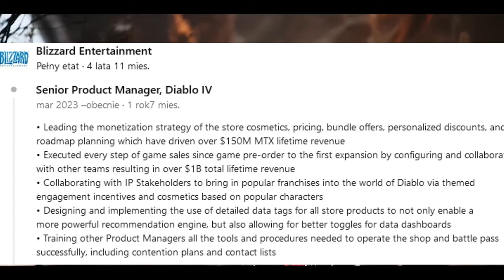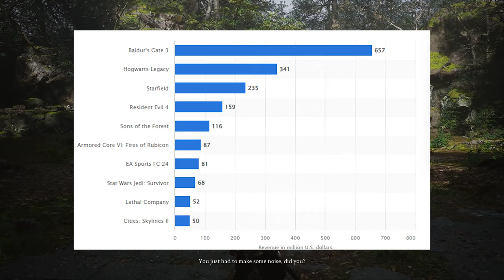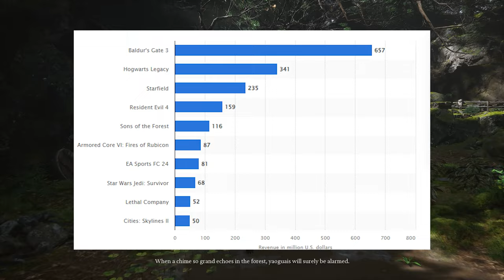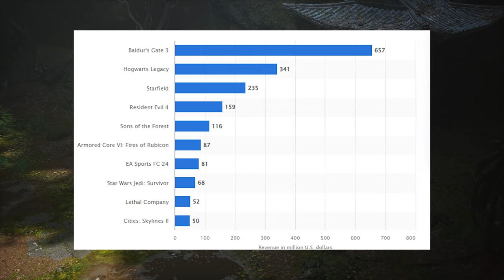Our Best Insight into Premium Currency and Microtransactions Yet...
Your dose of happy news for today as we look at the reality behind microtransactions in full box price triple AAA games.